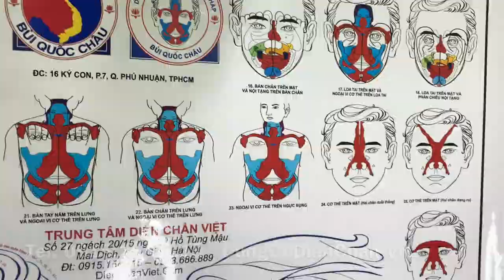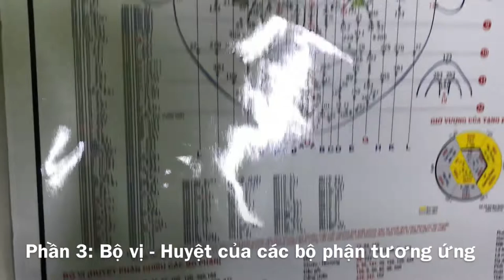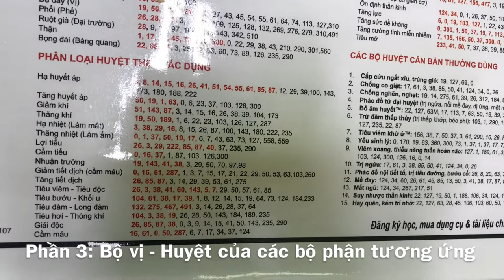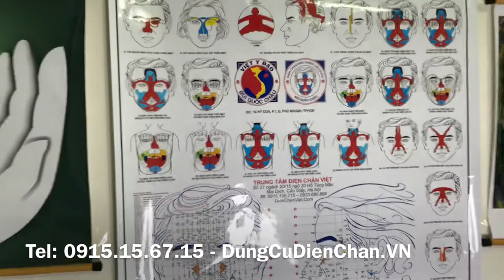Tranh 32 Đồ hình & huyệt thường dùng – Tất cả trong một (khổ A0)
Tranh treo tường 32 đồ hình phản chiếu & các huyệt thường dùng (khổ A1)

+ Kích cỡ: Tranh treo tường khổ A0 (120*84 cm)

+ Chất liệu: Giấy ảnh cán bóng, có kẹp hai đầu, có móc treo

Thuận tiện khi treo trên tường nhà, phòng khách, phòng làm việc, thích hợp treo ở các phòng khám Diện Chẩn.

Dễ nhớ, vừa chữa cho bệnh nhân vừa thao tác và tra cứu.

Bao gồm;

36 đồ hình Diện Chẩn căn bản.
Bảng Huyệt Diện Chẩn và bảng tra vị trí huyệt
Bảng phân nhóm huyệt theo tác dụng
Các huyệt trực thuộc các bộ phận
Huyệt chỉ định và chống chỉ định